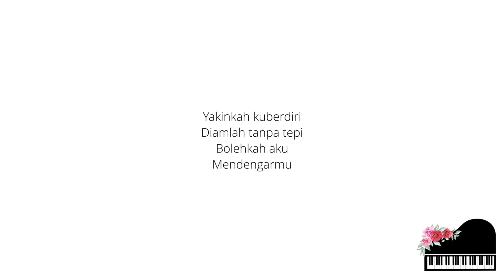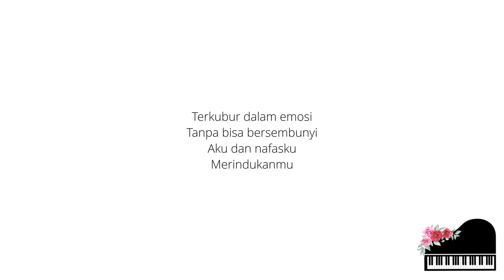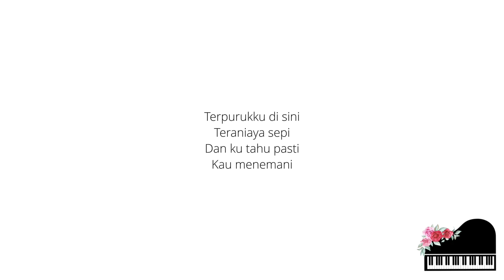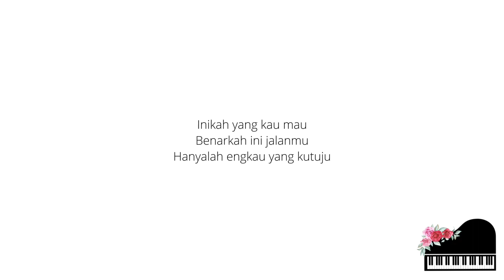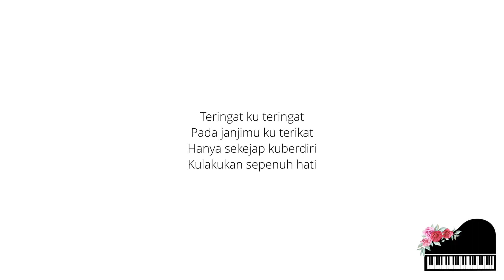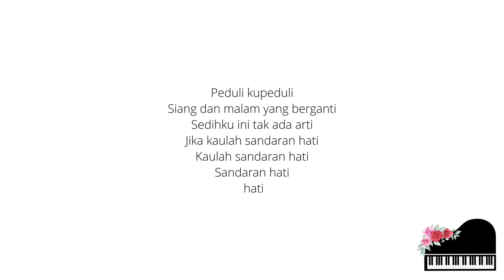Sandaran Hati - Letto (Piano Karaoke Higher Key +5)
Penyanyi: Letto